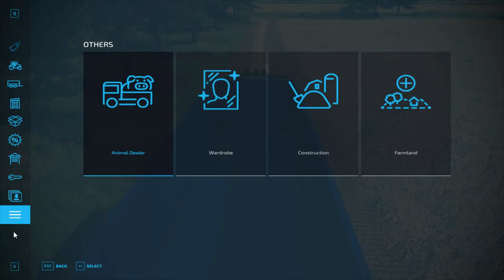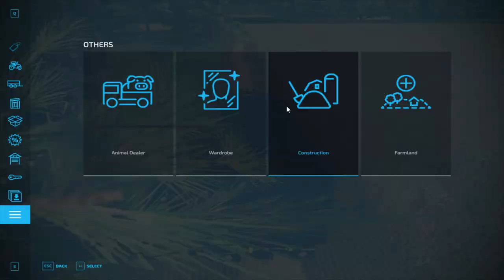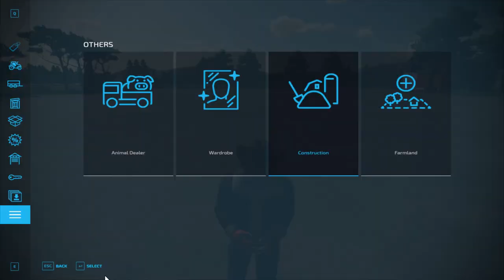fs22 Green River S1:E1